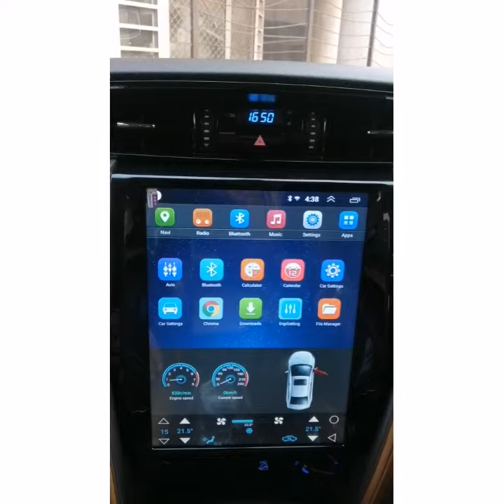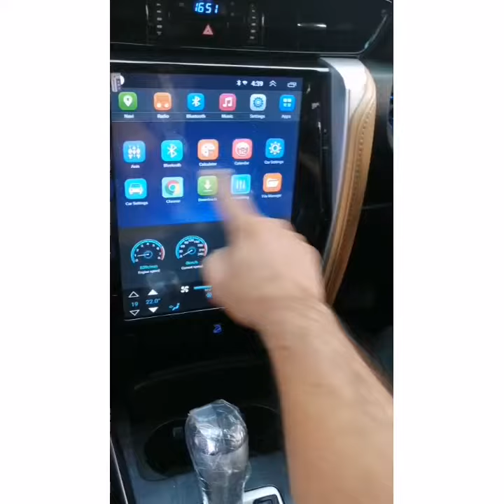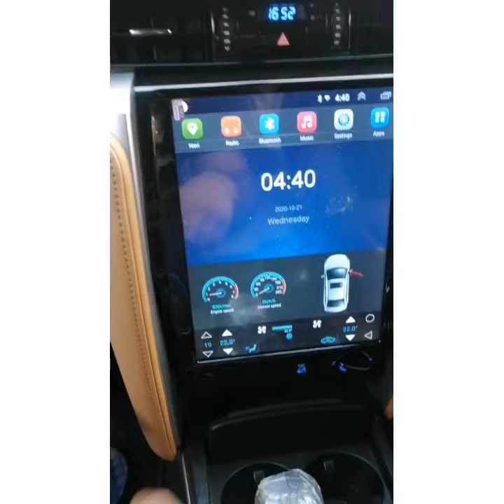TOYOTA FORTNUER 2016 2020 ANDROID TESLA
TOYOTA FORTNUER 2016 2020 ANDROID TESLA STYLE NAVIGATION PANEL 12
2GB RAM 32GB ROM 2.5D
USB AUX BLUETOOTH GPS REAR FRONT
CAM SUPPORTED PLAY STORE
ALL KIND OF MUSIC SYSTEM & ACCESSORIES
SPEAKER,SUB WOOFER, COMPONENT,AMPLIFIER
INSTALLATION IN LAHORE CITY
WE ARE PROVIDING BEST QUALITY IN SOUND SYSTEM
ADDRESS 17 LGF PARK & RIDE PLAZA MONAL RESTAURANT